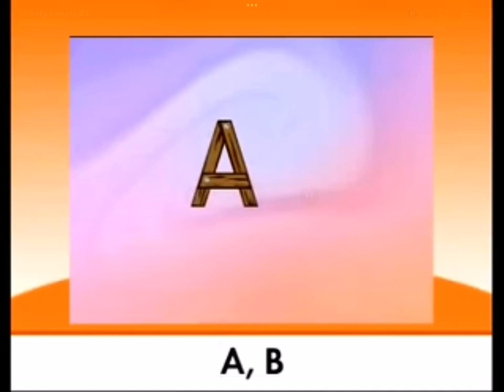Lickety Letters V2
Superwhy song